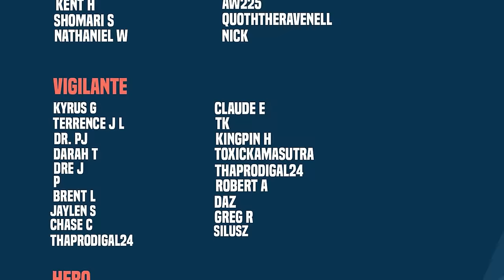Krampus Versus The Justice League! | Silent Knight: 2023 (Full Story)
New Videos Post:
Monday
Wednesday
Friday